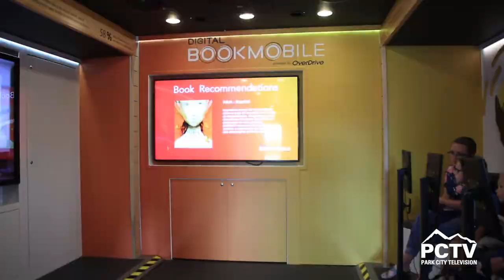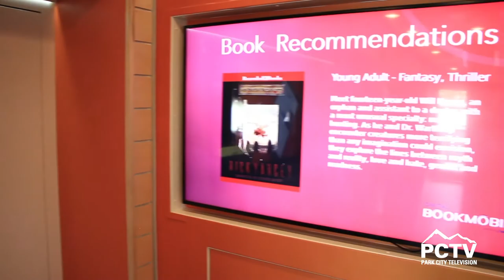Digital Book Mobile